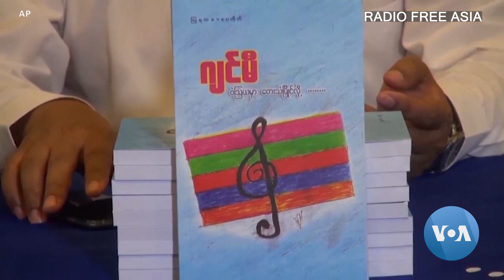Quatro activistas foram executados no Myanmar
O governo militar do Myanmar anunciou a execução de quatro activistas pró-democracia, nesta segunda-feira, 25 de Julho